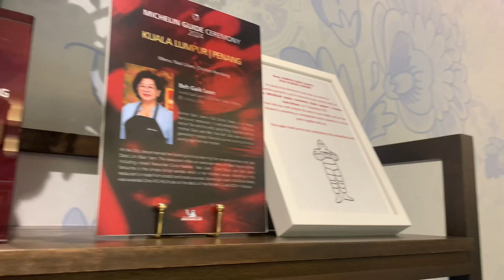I Never Thought I Would Eat at a Michelin Star Restaurant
When you visit the tourist information office in Penang one of the brochures you’ll pick up is a guide to all the Michelin Star, Bib Gourmet and Michelin Guide Selected restaurants and eateries on the island. And there are many. In this video we visit what will quite possibly be the only Michelin star restaurant we’ll ever eat at.

We had the Beef Rendang, Chicken Kapitan and Nasi Ulam. An absolutely outstanding meal.